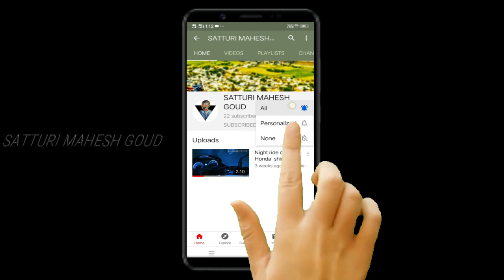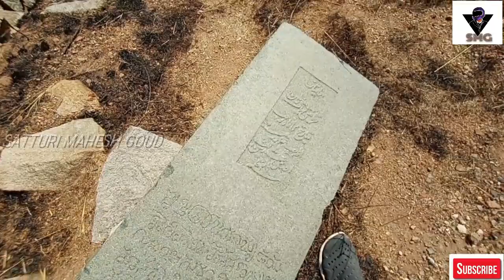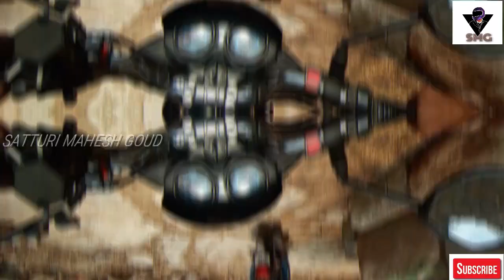SMALL RIDE TO MY VILLAGE FORT PART 1 /PANGAL KHILLA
NOTE : THIS VIDEO RECOREDED BEFORE LOCKDOWN ,
MY VILLAGE  FORT HAVE A GREAT HISTORY ,
IT HAS A GREAT KINGDOM , IT IS A ONE OF THE GREAT PLACE IN   OUR SURROUNDING  PLACES AT  WANAPARTHY  DIST, TELANGANA.

 THIS IS A SHORT VIDEO OF MY VILLAGE FORT , IN  PART 2
I WILL EXPLORE CLEAR , AND FULL STORY ABOUT MY VILLAGE FORT
STAY TUNE ON MY CHANNEL PART 2  WILL  COME  SOON .